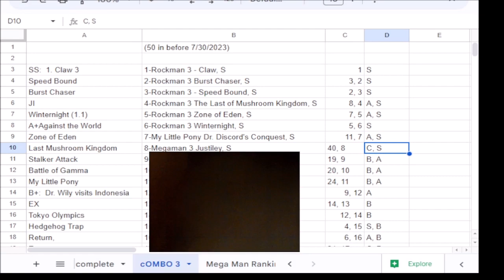Viewer Highlight reel 6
forgot to post this a while ago, going to make a new one soon